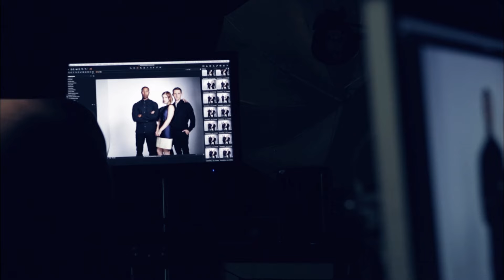Fantastic Four | Official Miles Teller, Michael B. Jordan, Kate Mara & Jamie Bell Photoshoot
▶ In UK cinemas 6 August 2015
▶ Fantastic Four starring Miles Teller, Kate Mara, Michael B. Jordan, Jamie Bell and Toby Kebbell
▶ Directed by Josh Trank

The FANTASTIC FOUR, a contemporary re-imagining of Marvel’s original and longest-running superhero team, centers on four young outsiders who teleport to an alternate and dangerous universe, which alters their physical form in shocking ways. Their lives irrevocably upended, the team must learn to harness their new abilities and work together to save Earth from a former friend turned enemy.

Cast: Miles Teller, Kate Mara, Michael B. Jordan, Jamie Bell and Toby Kebbell